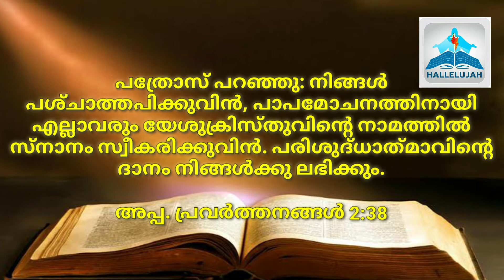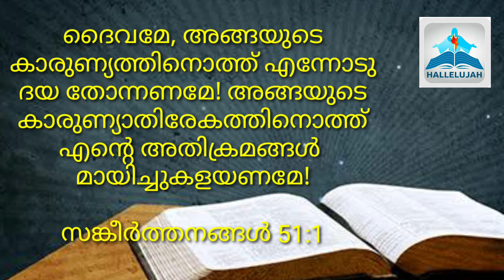കരുണാഗ്നി അഭിഷേകം - Br Stephen Kannur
നുറുങ്ങിയ ഹൃദയം പരിശുദ്ധാത്മാവിന്റെ വാസസ്ഥലം